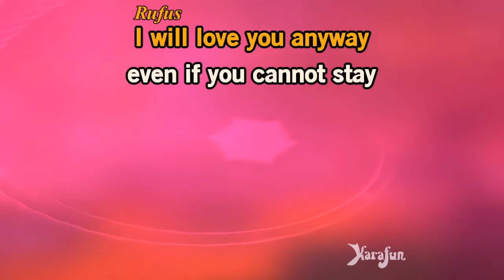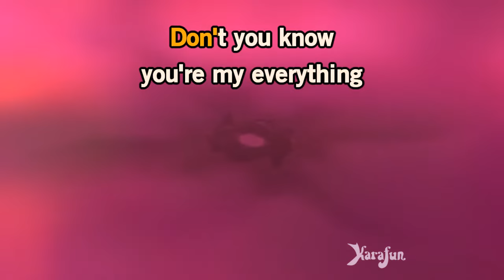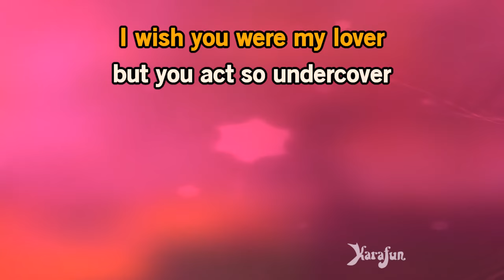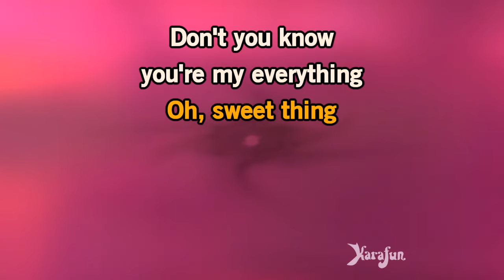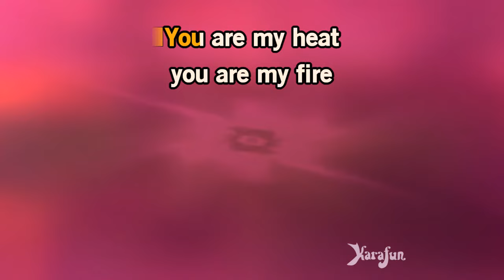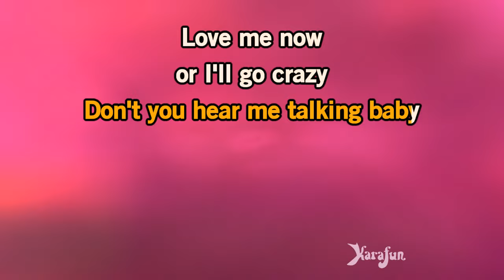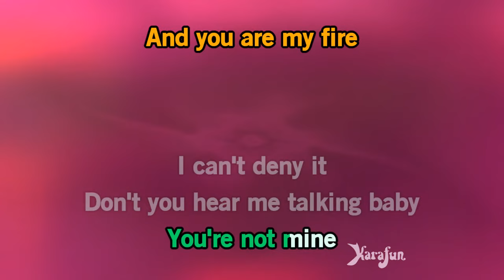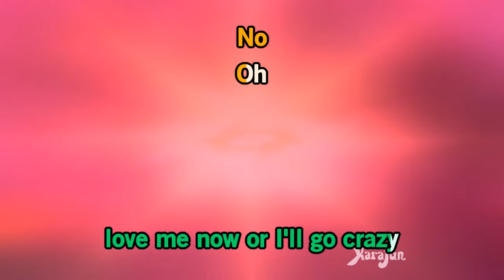Sweet Thing - Rufus & Chaka Khan | Karaoke Version | KaraFun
ℹ️ This version contains a low volume vocal guide to help you learn the song. The karaoke version without the vocal guide is available This recording is a cover of Sweet Thing as made famous by Rufus & Chaka Khan. This version is not the original version, and is not performed by Rufus & Chaka Khan. This instrumental/playback version contains a vocal guide, the lyrics and backing vocals.